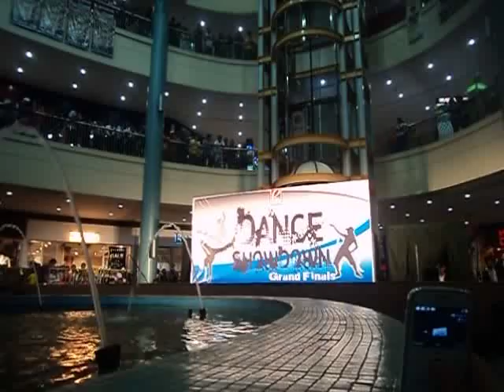KOA Dancers "Wedding Dress"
KOA Dancers being 5 times Champion in the Robinsons Dance Showdown received a "Certificate of Appreciation" from Robinsons.

After receiving the certificate, they gave an entertainment number to the tune of Wedding Dress by Taeyang.